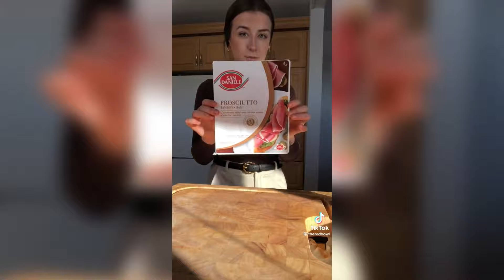TikTok Recipes that will Change your Life #47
TikTok compilation displaying the coolest, easiest and most delicious recipes from around the web!

Comment if you've tried one of these and whether it came out good or was a fail!

Videos are not mine and are property of the respective creators.